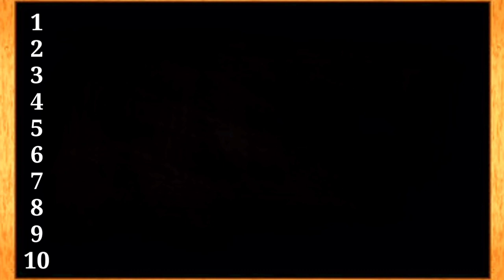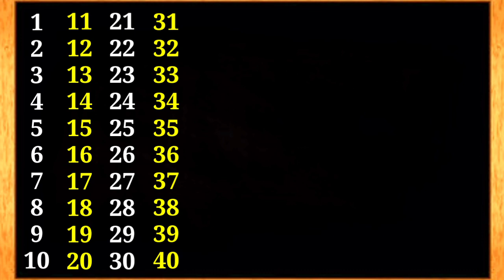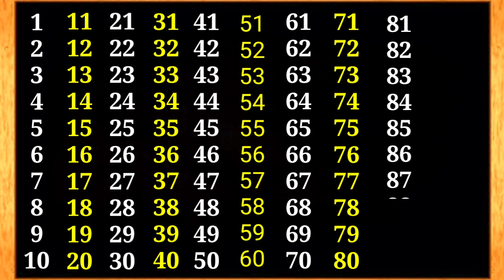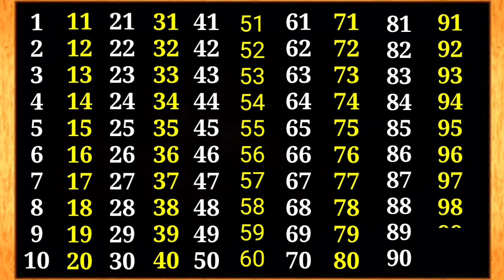Ginti l Ginti 1 Se 100 Tak l Counting 123 l Number 123 l Learning in Hindi Ginti l 123 l ONE TWO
1 se 100 tak ginti
alphabet learning
1 se 100 tak hindi ginti
sau tak ginti
kids song
kartoon ginti
children in ginti song

phonic counting
learning  1 to 100
hindi ginti
sau tak ginti
ginti video

1 to 100 ginti
ek se 100 tak ginti